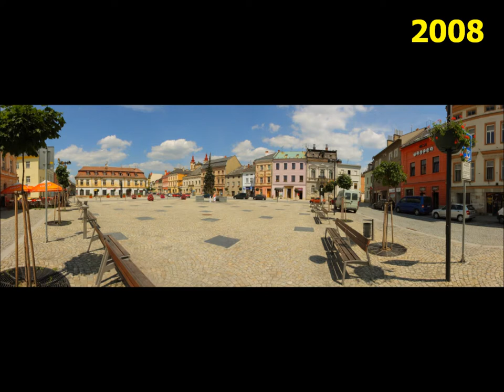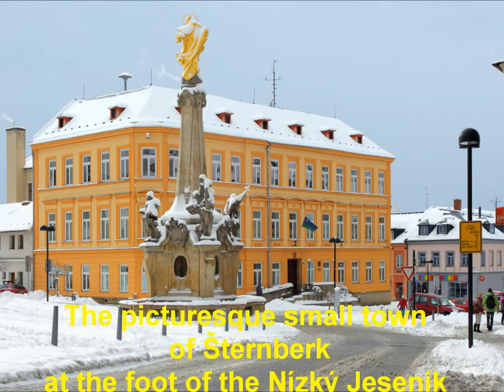The picturesque small town of Šternberk at the foot of the Nízký Jeseník mountains.